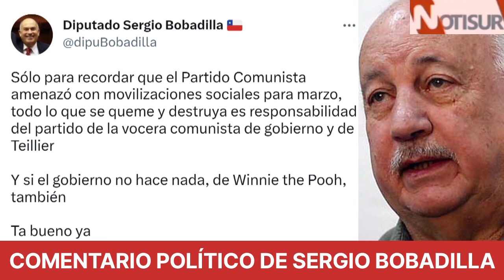Bobadilla comenta llamado de Teillier a las "movilizaciones sociales"